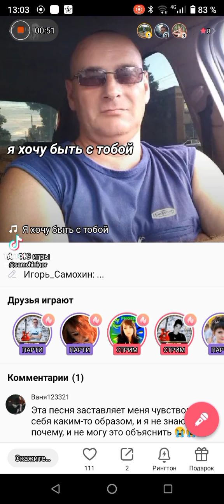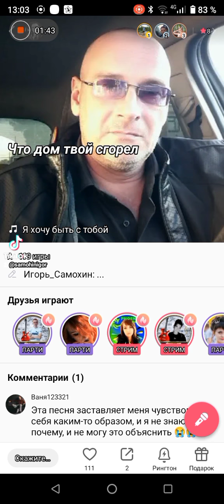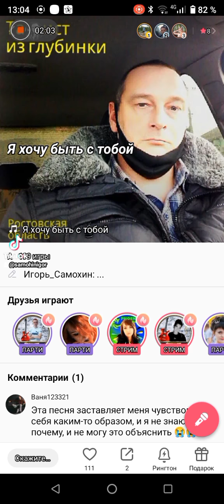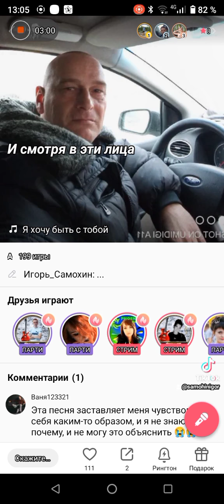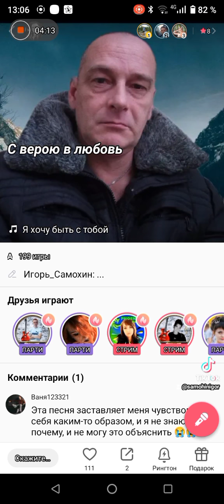Любимые песни, Я хочу быть с тобой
Я хочу быть с тобой